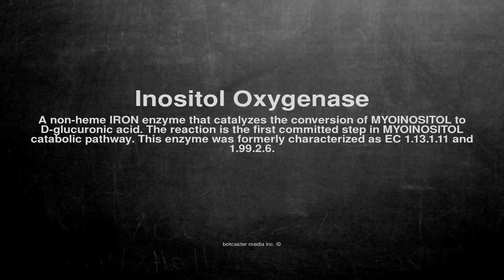Medical vocabulary: What does Inositol Oxygenase mean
What does Inositol Oxygenase mean in English?